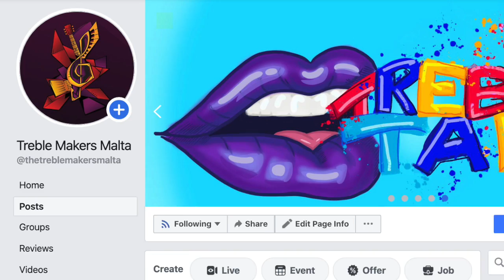The Treble Makers Malta - Trebles Talk (006) - Girls Club P2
...this video is split into Part 1 & 2.

The girls had an acting challenge. Can they beat the boys this week? Let's find out ...
Trebles Talk - an online youth talk show, produced by the Treble Makers Malta; started during the pandemic. It is a talk show full of interesting discussions, games, laughs, tips, special guests and more...